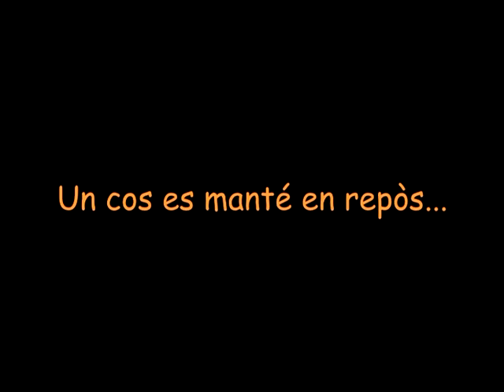Trencant la inèrcia (1a Llei de Newton)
Tot cos es manté en repòs o en moviment uniforme mentre no hi hagi cap altra força que hi intervingui (llei de la Inèrcia o primera llei de Newton).

Quan desplacem el suport que aguanta els cossos i ho fem en un cop sec, manera ràpida, intentem que el fregament sigui mínim per tal que "l'única" força que llavors hi actuï sigui la força de la gravetat, que atraurà els quatre cossos cap avall (en direcció perpendicular al terra), fins que els cossos s'aturaran de nou.

Gravació i edició a càmera lenta feta per l'alumne Joel Gené.
Textos: @AnnaCasamitjana

Física 1r Batxillerat
Institut Narcís Oller
Introducció a la DINÀMICA

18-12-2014